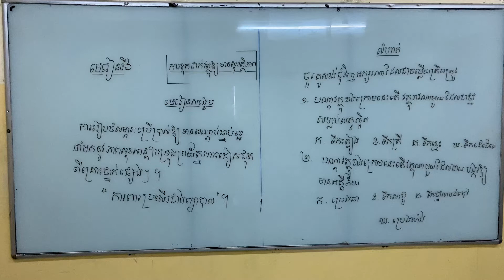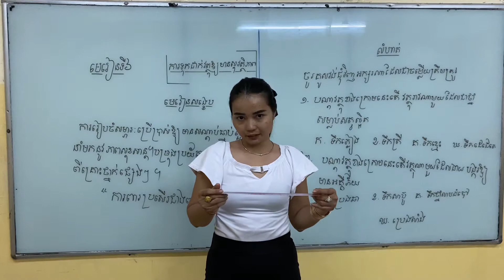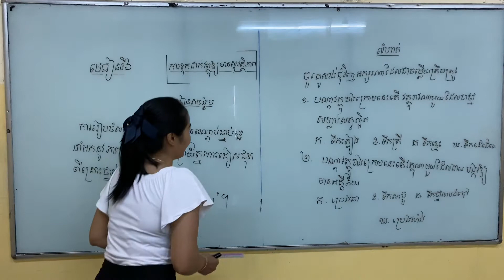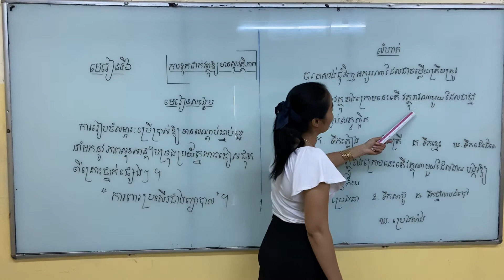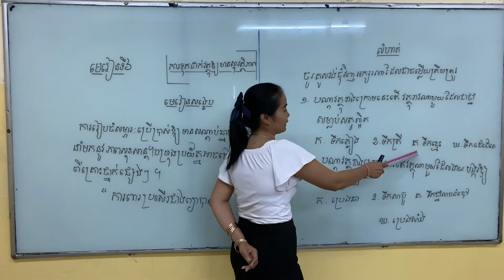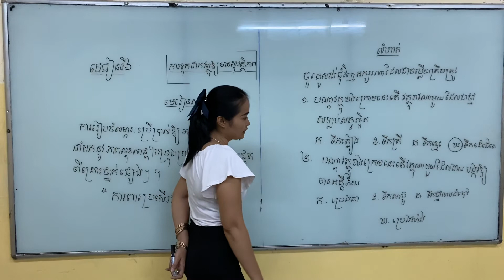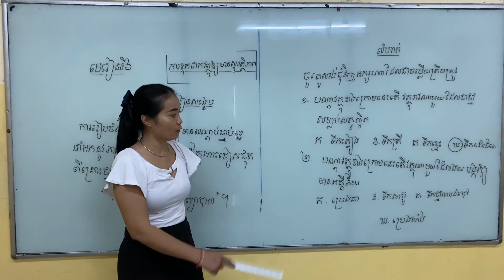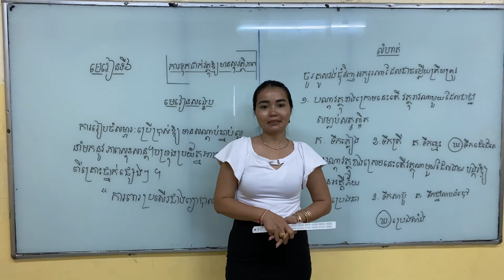មេរៀនទី៦ ការទុកដាក់វត្ថុឲ្យមានសុវត្ថិភាព (មេរៀនសង្ខេប)